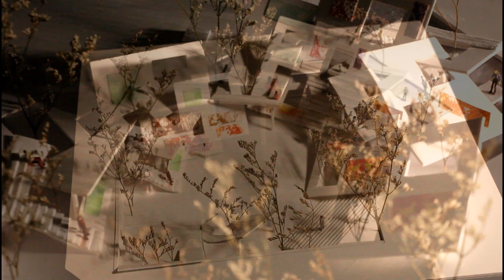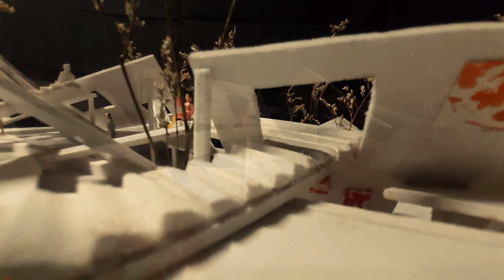ACARA 2020: Architectural Model Video Award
Nguyen Thanh Huyen, University of Architecture Ho Chi Minh City, Vietnam